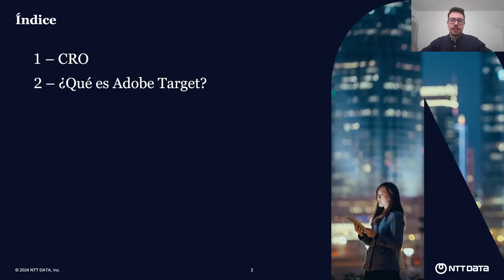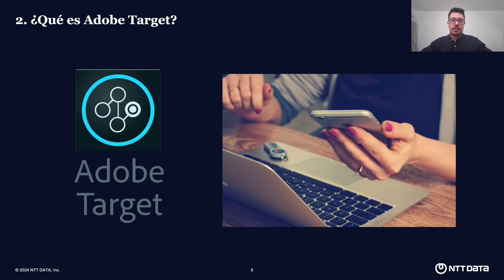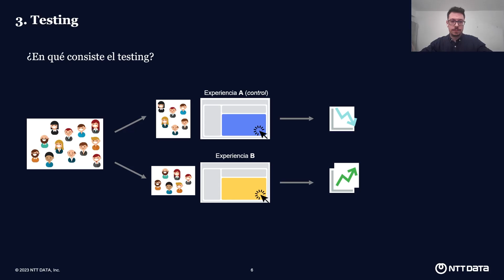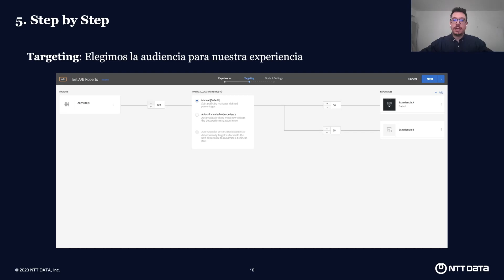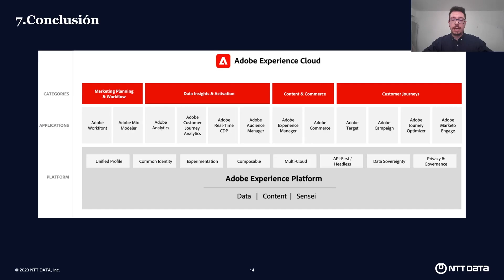Entiende Adobe Target en 5 minutos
🖥️📈 ¿Alguna vez te ha preocupado la tasa de conversión de tu canal digital? ¿No sabes cómo personalizar tus experiencias de usuario? En este vídeo te explico en qué consiste Adobe Target, qué es el CRO, cómo encaja Target en él y cómo utilizar esta herramienta para transformar tus experiencias digitales. Descubre cómo ofrecer contenido personalizado a tus clientes y potencia tus métricas con testing y targeting mediante Adobe Target.

00:46 ¿Qué es el CRO o Conversion Rate Optimization?
01:37 ¿Qué es Adobe Target?
02:00 ¿En qué consiste el Testing?
02:19 ¿En qué consiste el Targeting?
02:37 Step by Step
03:32 Reporting en Adobe Target
04:19 Conclusiones

💼 ¡En NTT DATA tenemos un sitio para ti! Explora esta oferta de trabajo como Profesional con Conocimientos TIC

¿Eres geek de la tecnología? ¿Te motiva estar al tanto de las últimas tendencias? ¡Mantente al día con artículos de grandes referentes del sector!